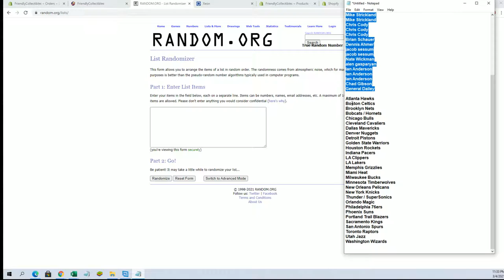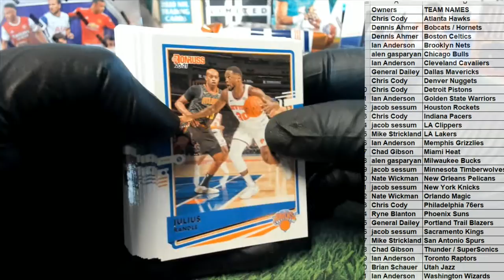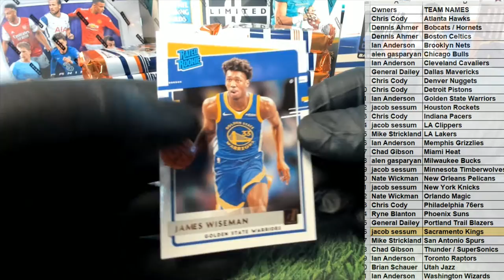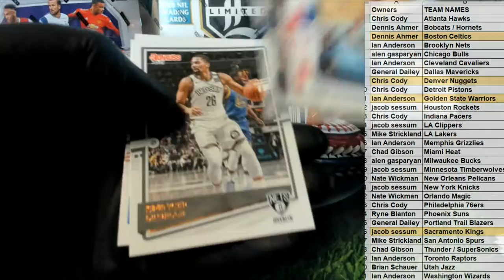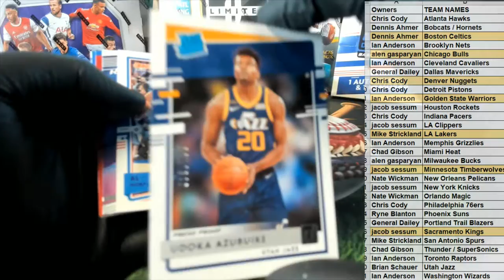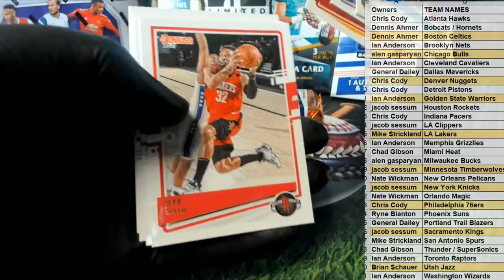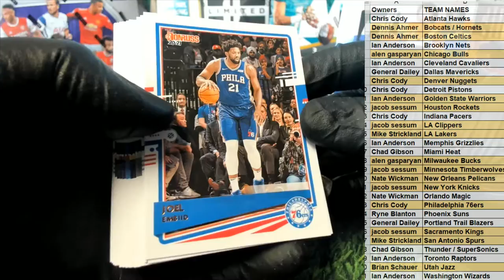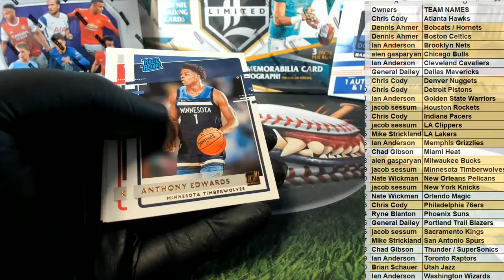202021 Panini Donruss Basketball Hobby ID 21DONRBSKHOB102